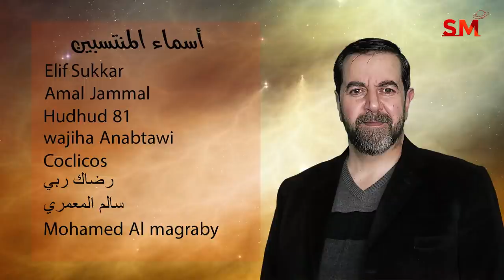توقعات الأبراج اليوم الأربعاء 6 نيسان إبريل 2022 سعيد مناع